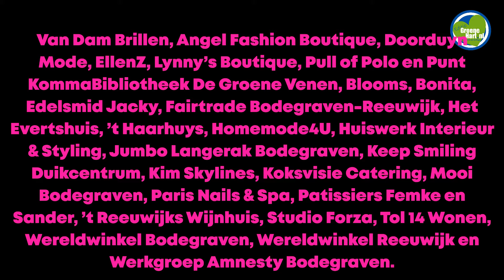Weer een ouderwets gezellige Ladies Night op 7 april in het Evertshuis